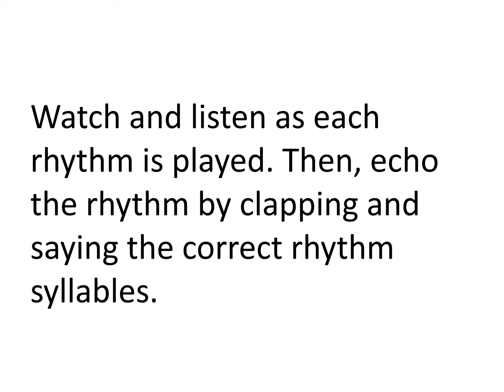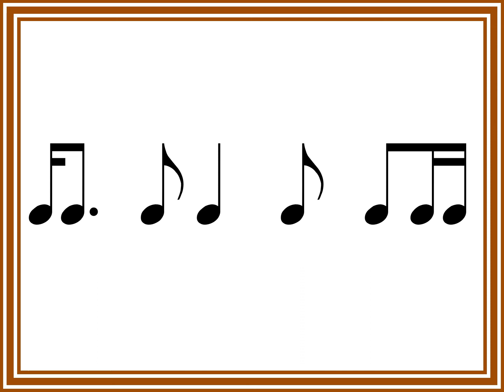Rhythm Echo tikam 3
Echo these rhythms